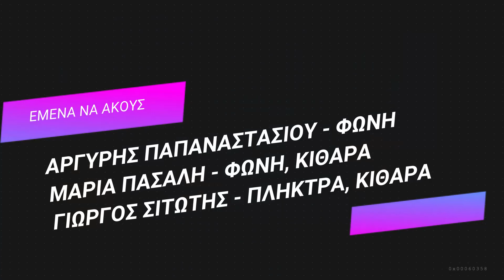ΕΜΕΝΑ ΝΑ ΑΚΟΥΣ - Cover by ΑΡΓΥΡΗΣ ΠΑΠΑΝΑΣΤΑΣΙΟΥ, ΜΑΡΙΑ ΠΑΣΑΛΗ, ΓΙΩΡΓΟΣ ΣΙΤΩΤΗΣ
"ΕΜΕΝΑ ΝΑ ΑΚΟΥΣ"
ΣΤΙΧΟΙ: ΓΡΗΓΟΡΗΣ ΒΑΞΑΒΑΝΕΛΗΣ
ΜΟΥΣΙΚΗ: ΧΡΗΣΤΟΣ ΣΑΝΤΙΚΑΙ
ΠΡΩΤΗ ΕΚΤΕΛΕΣΗ: ΝΙΚΟΣ ΟΙΚΟΝΟΜΟΠΟΥΛΟΣ

ΑΡΓΥΡΗΣ ΠΑΠΑΝΑΣΤΑΣΙΟΥ - ΦΩΝΗ
ΜΑΡΙΑ ΠΑΣΑΛΗ: ΦΩΝΗ, ΚΙΘΑΡΑ
ΓΙΩΡΓΟΣ ΣΙΤΩΤΗΣ: ΠΛΗΚΤΡΑ, ΚΙΘΑΡΑ